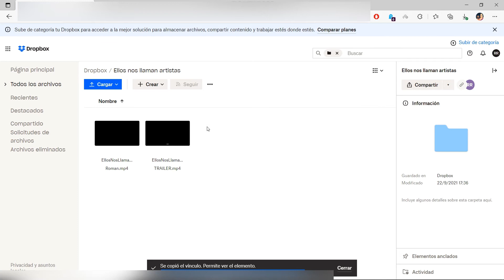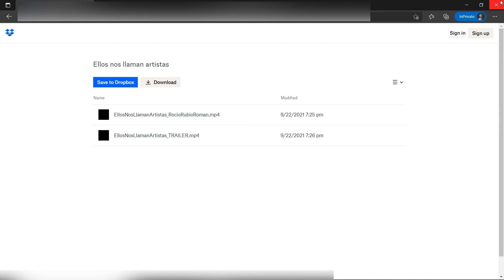Generar LINK para descargar carpetas o archivos en DROPBOX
General liga en Dropbox
Hacer link para descarga de archivos en Dropbox
Hacer liga pública de carpeta en Dropbox
Hacer liga pública de archivo en Dropbox
Generar liga para descarga pública
Fácil y rápido
Tutorial en español

📚 O adquirir mi libro de ficción